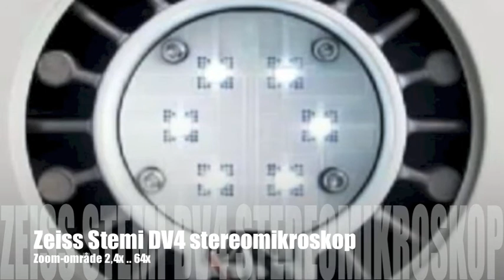Zeiss stereomikroskop Stemi DV4